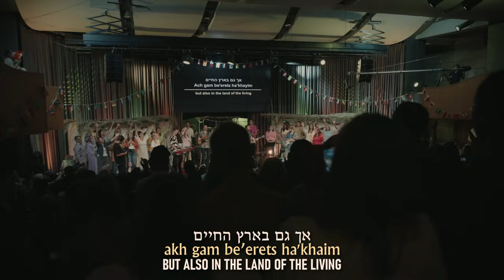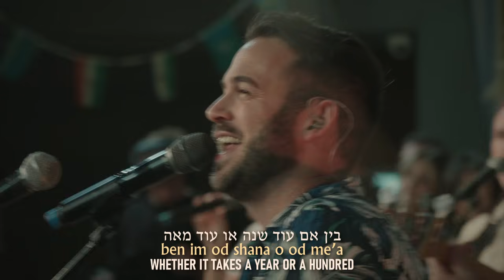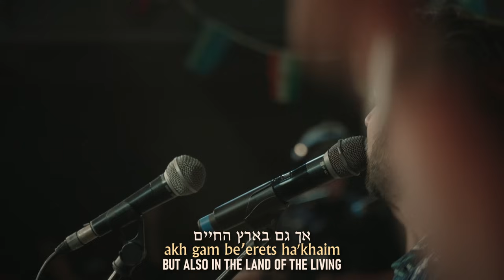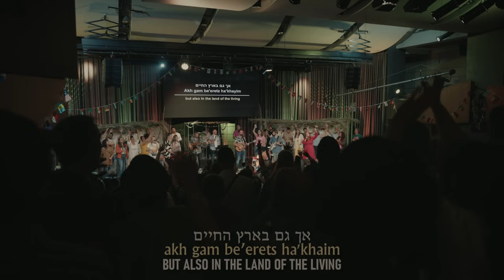Bevetkha | At Your Home(Live from Jerusalem)[Hebrew Worship] 2024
"We'll celebrate as a family, when we come again into your home"
Happy Rosh Hashanah / Feast of Trumpets dear family !

This worship video is from a celebration praise night we held last year in Sukkot(feast of tabernacles). The vision was to bless our christian brothers & sisters from the nations, as they come up to Jerusalem to worship the God of Israel during the high holy days.

Our Father in heaven said "My house shall be called a house of prayer for all the nations", and it is the will of our Abba that Jew & Gentile unite as a one new man to worship Him & lift the name of Yeshua Messiah!

"There were better days but w'ell never give up on the joy that has been prepared, it's yet to come, Yes - joy will come!" - it's difficult to rejoice in these troubled times of war in Israel, but we continue to praise Him, and thank the Lord of He is good, and His mercy endures forever! Praise Adonai!
Help continue putting out these videos and more, support our ministry in Israel.

Worship Team:  Yedidyah, Sarah & Shilo Ben Hod, Levi & Rebekah Davis, Gili Shoshani, Vadym Sokolyk, Nethanel Buehler and JM.
Written by Shilo Ben Hod
Special Thanks to all the translators who gave their time and skill freely to make the subtitles!
Huge thanks to all of our friends and family who gave their heart, love, and time in order to record this live worship video.